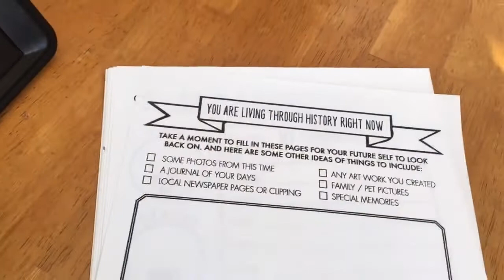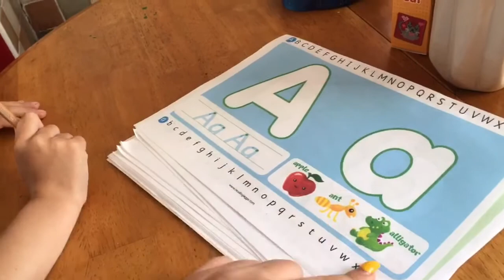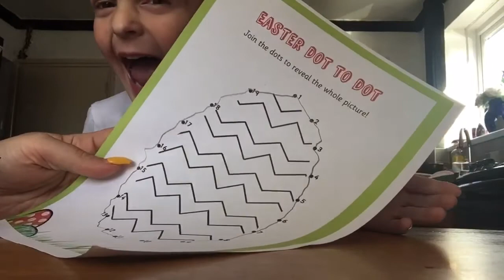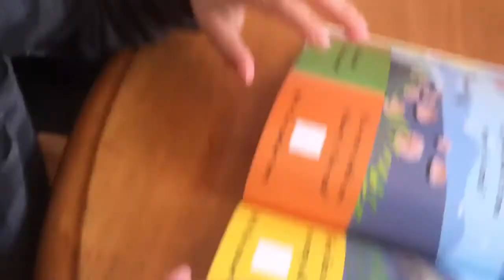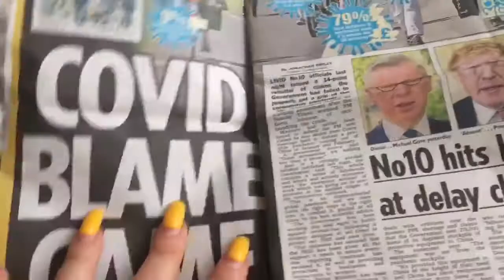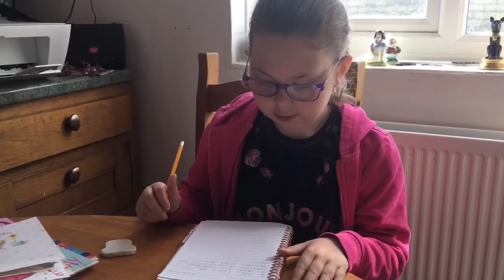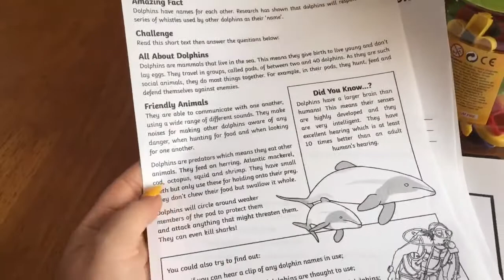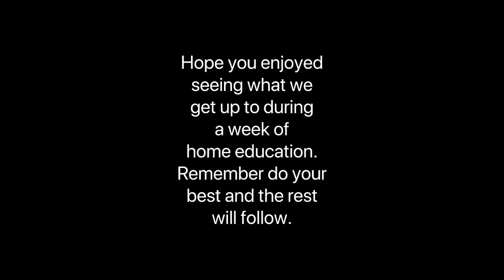Home education weekly vlog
Hi glitter pals, me and mama glitter thought you would like to see what we get up to during our week of home education. Remember it isn’t one way of teaching anyway you think it best for your children, then you go for it.